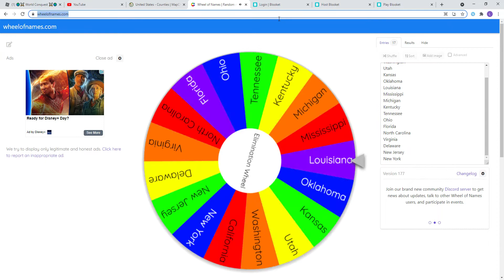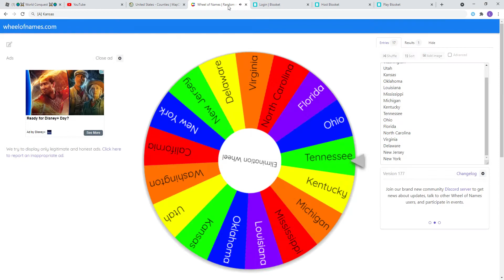U.S. State Battle Royale - Episode 32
Voting ends ~20 hours after uploading